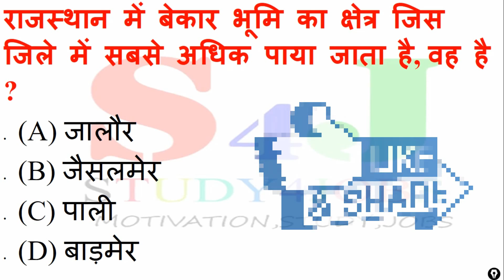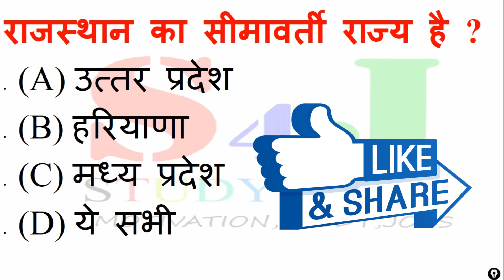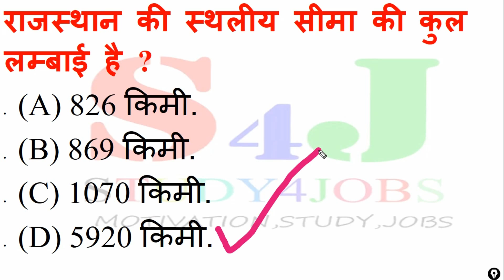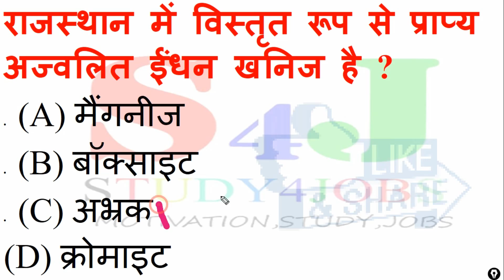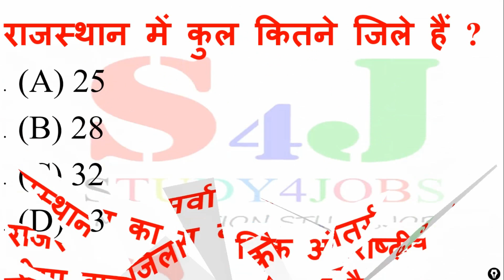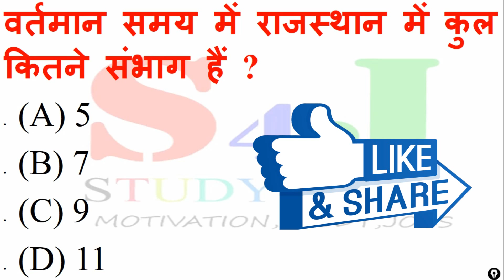Rajasthan Gk -3 | Rajasthan gk in hindi | Rajasthan gk quiz in hindi